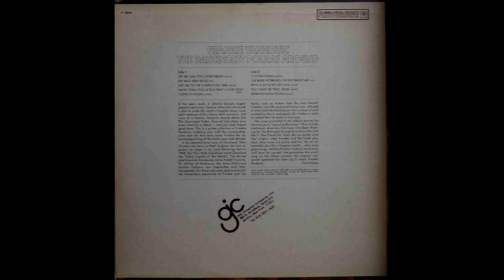Frankie Yankovic - The Dancingest Polkas Around, B-side, P13516, Cleaned and 192Kbps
A1  Let Me Call You Sweetheart
A2  My Wild Irish Rose
A3  Get Me To The Church On Time
A4  Have I Told You Lately That I Love You?
A5  I Love To Polka
B1  Too Fat Polka
B2  I've Been Working On The Railroad
B3  With A Little Bit Of Luck
B4  You Can't Be True, Dear
B5  Pennsylvania Polka